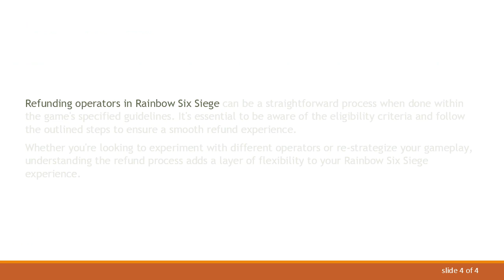Refunding Operators in Rainbow Six Siege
Summary: Learn how to navigate the process of refunding operators in Rainbow Six Siege with this comprehensive guide. Understand the requirements and steps involved to successfully refund operators and make informed decisions in managing your in-game resources.

Rainbow Six Siege, the popular tactical shooter developed by Ubisoft, allows players to customize their gameplay experience by unlocking and choosing operators with unique abilities. However, there may be instances where you wish to refund an operator and reallocate your resources. Here's a step-by-step guide on how to refund operators in Rainbow Six Siege:

Check Eligibility:
Before attempting to refund an operator, ensure that you meet the eligibility criteria. Typically, operators can be refunded within a specific time frame after purchase, and the refund option may not be available for all operators.

Access the In-Game Store:
Navigate to the in-game store where you originally purchased the operator. This can usually be found in the main menu or the operator selection screen.

Locate Operator Purchase:
Find the specific operator you wish to refund in the store. Operators are often categorized by the different CTUs (Counter-Terrorist Units) they belong to.

Initiate Refund Process:
Look for the refund option associated with the operator. It might be labeled as "Refund," "Exchange," or something similar. Click on the respective button to initiate the refund process.

Follow On-Screen Instructions:
Once you've selected the refund option, the game will likely provide on-screen instructions. Follow these instructions carefully to complete the refund process. This may involve confirming your decision and selecting a reason for the refund.

Receive Refund Credits:
Upon successful completion of the refund process, you should receive the in-game credits or currency equivalent to the operator's cost. These credits can then be used to purchase other operators or in-game items.

Note:
Keep in mind that operators may have different refund policies, and some operators may not be eligible for refunds at all.

Refunding operators in Rainbow Six Siege can be a straightforward process when done within the game's specified guidelines. It's essential to be aware of the eligibility criteria and follow the outlined steps to ensure a smooth refund experience.

Whether you're looking to experiment with different operators or re-strategize your gameplay, understanding the refund process adds a layer of flexibility to your Rainbow Six Siege experience.